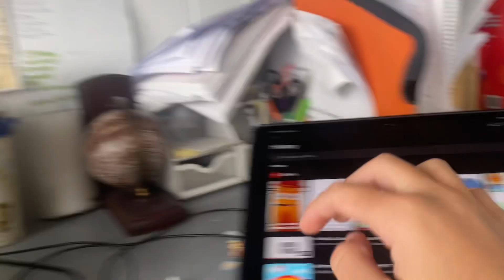Color Crew Red 1 Baby First TV Outro